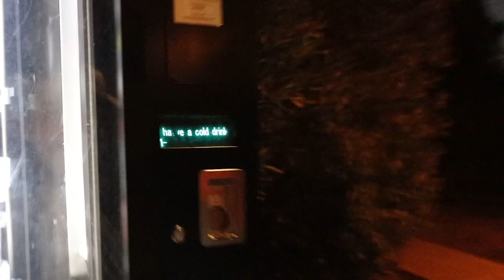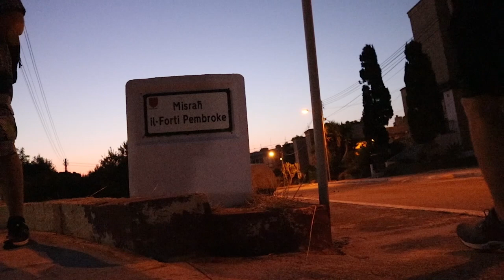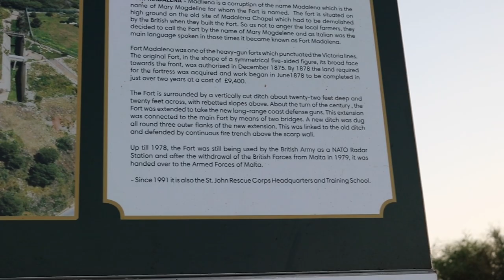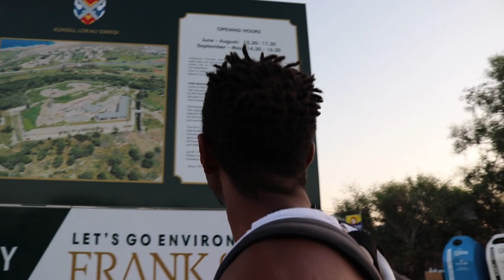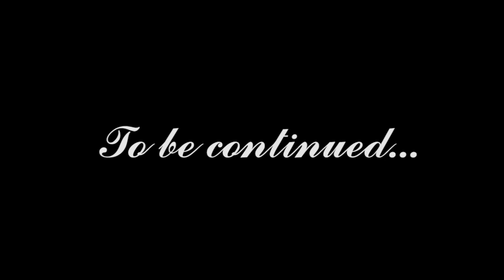CROSSING AN ENTIRE COUNTRY ( MALTA | VICTORIA LINES )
Part 1/2